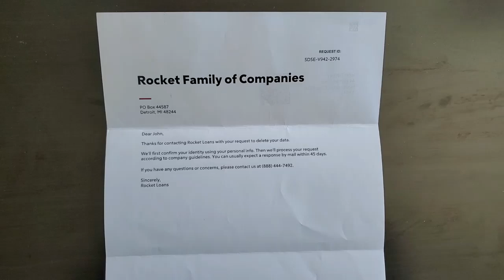Rocket Sharing Data